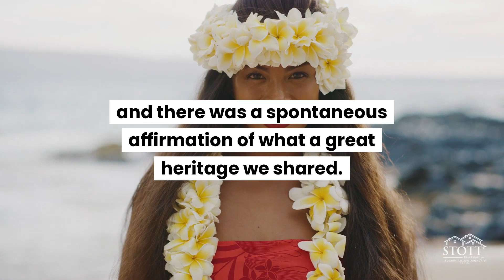Fun Fact Friday: Hokulea | Stott Real Estate, Inc.